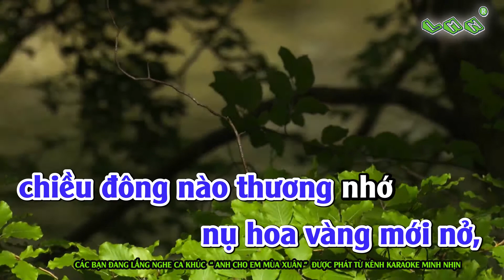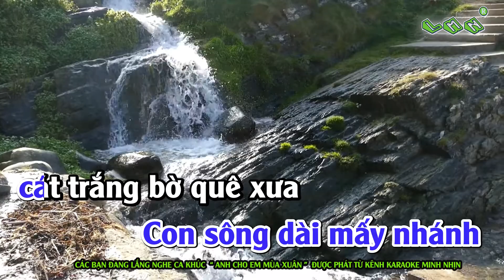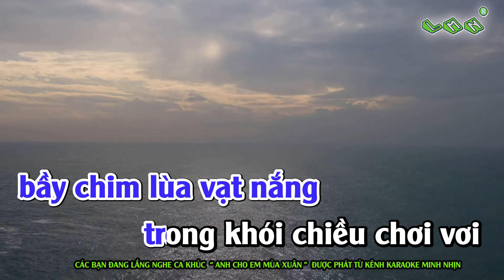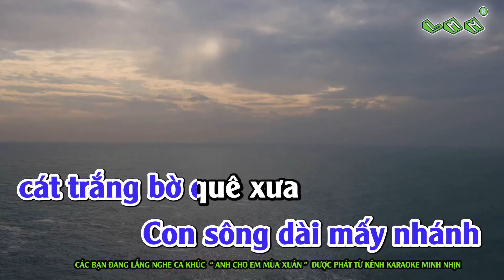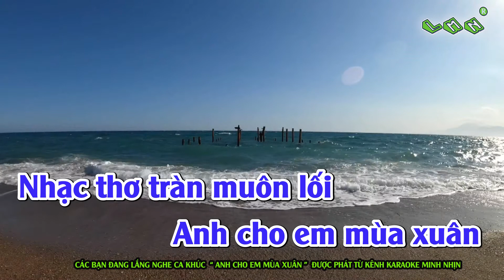Anh Cho Em Mùa Xuân - Karaoke | Tone Nam | Nhạc Sống | Beat Chuẩn 2021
Sáng tác: Nguyễn Hiền & Kim Tuấn

1. Anh cho em mùa [G] xuân nụ hoa vàng mới nở chiều [C] đông nào nhung [G] nhớ
Đường lao xao lá [Em] đầy chân bước mòn vỉa [G] phố mắt buồn vin ngọn [D7] cây
Anh cho em mùa [G] xuân mùa xuân này tất cả lộc [C] non vừa trẩy [G] lá
Lời thơ thương cõi [Em] đời bầy chim lùa vạt [G] nắng trong [D7] khói chiều chơi [G] vơi

ĐK: Đất [D7] mẹ gầy cỏ [G] lúa, đồng ta xanh mấy [Em] mùa
Ngoài đê diều căng [Am] gió thoảng câu hò đôi [G] lứa
Trong xóm vang chuông [C] chùa trăng sáng soi liếp [G] dừa
Con sông dài mấy [Em] nhánh cát trắng bờ quê [D7] xưa

2. Anh cho em mùa [G] xuân trẻ nô đùa khắp trời niềm [C] yêu đời phơi [G] phới
Bàn tay thơm sữa [Em] ngọt giải đất hiền chim [G] hót mái nhà xinh kề [D7] nhau
Anh cho em mùa [G] xuân đường hoa vào phố nhỏ nhạc [C] chan hòa đây [G] đó
Tình yêu non nước [Em] này bài thơ còn xao [G] xuyến rung [D7] nắng vàng ban [G] mai

* Anh cho em mùa [G] xuân … nhạc [D7] thả tràn muôn [G] lối